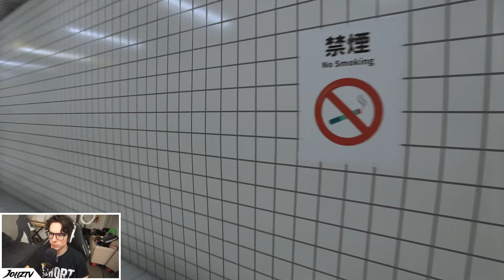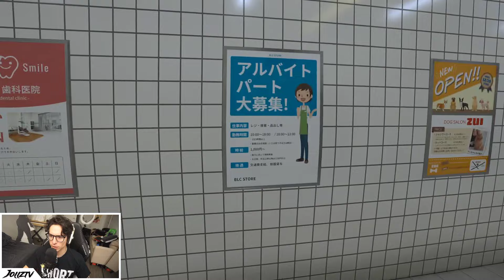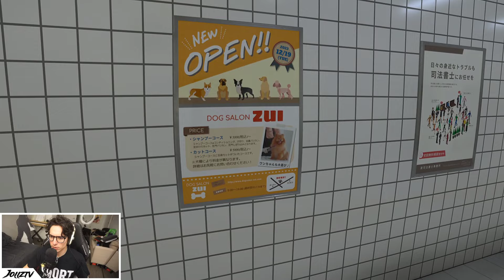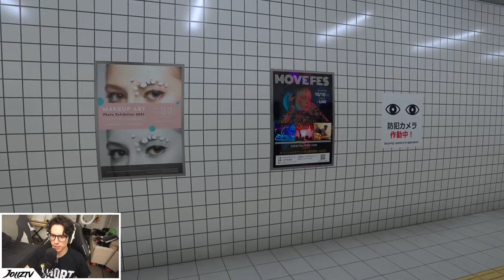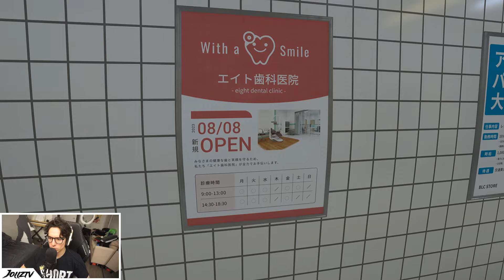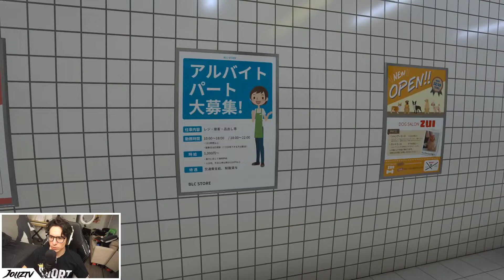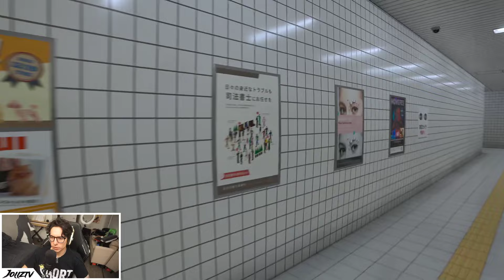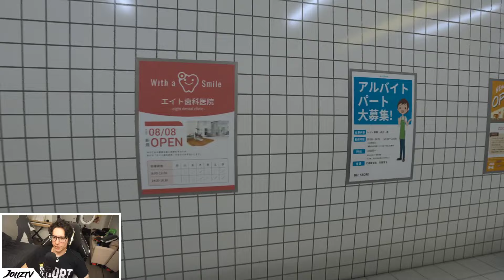This Game is One Big Liminal Space (Playing Exit 8)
Part of the VOD from April 21st, 2024.